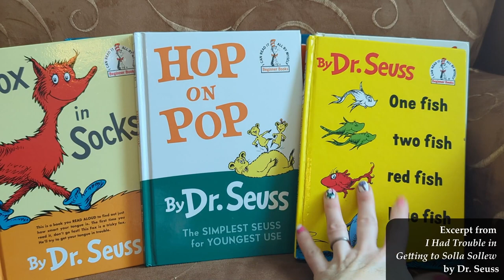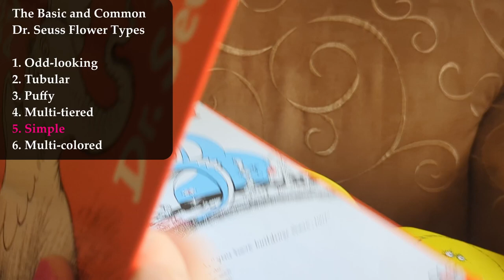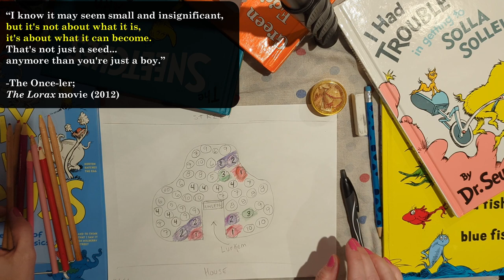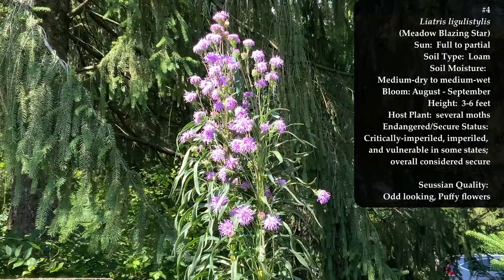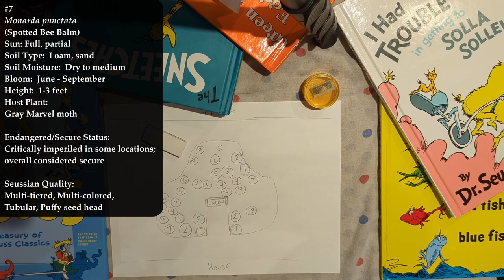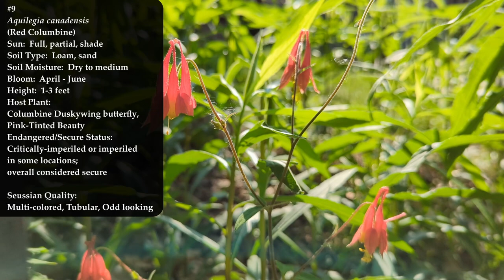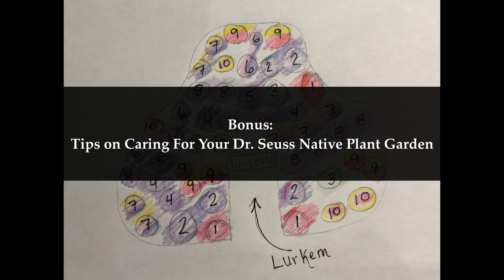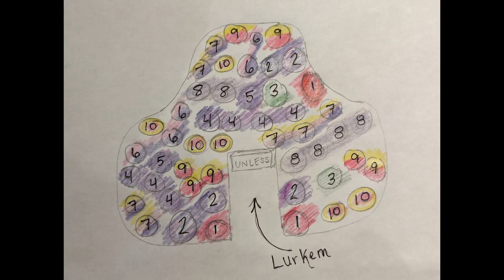A Native Flower Garden Design for Dr. Seuss Fans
Dr. Seuss fan? I’m with you! This native flower garden plan uses the flower types/shapes that Dr. Seuss loved to draw to give you a native flower garden in your front yard. Even includes a lurkem.

0:00  Dr. Seuss Excerpt Readings
1:01  Dr. Seuss Intro
3:29  Dr. Seuss Books Used for Garden Plan
4:43  Dr. Seuss Flower Types Used
12:06 Garden Shape/Type Considerations
17:09 THE DR. SEUSS NATIVE FLOWERS/PLANTS GARDEN DESIGN
48:19 Tips for Caring for Your Dr. Seuss Garden
55:44 Concluding Remarks
56:41 Dr. Seuss Native Flower Garden Plan Up Close

Native Plants/Flowers in Garden Design and where they are found in the video:
(1) Monarda didyma (Red Bee Balm)  17:20
(2) Monarda fistulosa (Wild Bergamot)  19:14
(3) Eryngium yuccifolium (Rattlesnake Master)  21:48
(4) Liatris ligulistylis (Meadow Blazing Star)  24:05
(5) Liatris aspera (Rough Blazing Star)  27:46
(6)Penstemon hirsutus (Hairy Beardtongue)  30:26
(7)Monarda punctata (Spotted Bee Balm)  33:24
(8) Echinacea pallida (Pale Purple Coneflower)  38:00
(9) Aquilegia canadensis (Red Columbine) 40:25
(10) Gaillardia pulchella (Indian Blanket)  42:03
(11) Sporobolus heterolepis (Prairie Dropseed)  44:59

Scientific Article on PAs in plant leaves that Monarch butterflies use:
Lawson, Vane-Wright, and Boppre. 2021 The puzzle of monarch butterflies (Danaus plexippus) and their association with plants containing pyrrolizidine alkaloids.

Dr. Seuss Books Used:
Bartholomew and the Oobleck
Daisy Head Mayzie
Do You Know How Lucky You Are?
Gertrude McFuzz
Happy Birthday to You!Hop on PopHorton and the KwuggerbugHorton Hatches the EggHorton Hears a WhoHow Officer Pat Saved the Whole TownHow the Grinch Stole ChristmasI Had Trouble in Getting to Solla SollewIf I Ran the ZooMarco Comes LateMr. Brown Can Moo, Can You?Oh! The Places You’ll Go!Oh! The Thinks You Can ThinkOn Beyond ZebraOne Fish Two Fish Red Fish Blue FishScrambled Eggs SuperThe 500 Hats of Bartholomew CubbinsThe Big BragThe Butter Battle BookThe Cat in the HatThe Cat in the Hat Comes BackThe Foot BookThe Hoobub and the GrinchThe LoraxThe Lost Art of Dr. SeussThe Seven Lady GodivasThe Sleep BookThe SneetchesThe ZaxThere’s a Wocket in My PocketThidwick the Kind-Hearted MooseTo Think I Saw it on Mulberry StreetToo Many DavesWhat Pet Should I Get?What Was I Scared of?Yertle the TurtleYou’re Only Old Once!Nail Polish in Video:“Pixel Pink” by ILNP Reef” and “Saturday in the Park” by Colores de Carol Master:1:Frank Mayfield(flickr) Westerveld(flickr) Stuber(Wikimedia commons) Mayfield(flickr) Stueber (Wikimedia commons) Mayer(flickr) Purple Coneflower